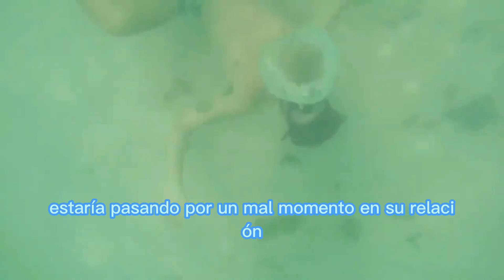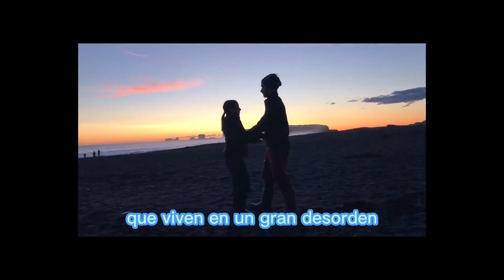Camilo y Evaluna estarían en una crisis matrimonial, Medios aseguran que tienen problemas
Medios internacionales como “Al Rojo Vivo”, han comunicado que la temporada de discusiones llegó a la vida de los artistas Camilo y Evaluna.